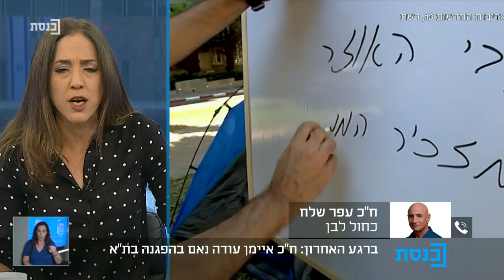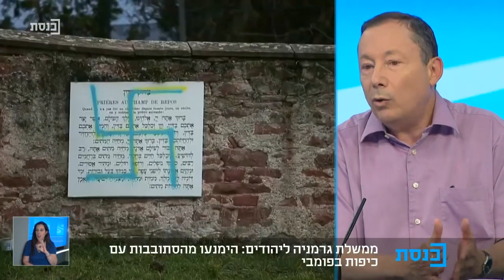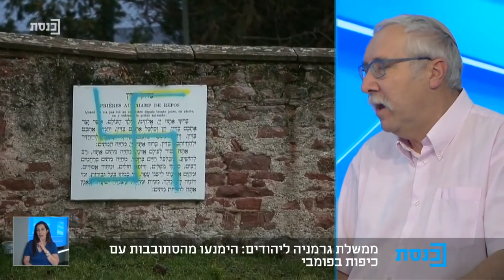פרלמנט צהריים עם טל שלו - 26.5.19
עופר שלח,מנסור עבאס,בצלאל סמוטריץ',יבגני סובה